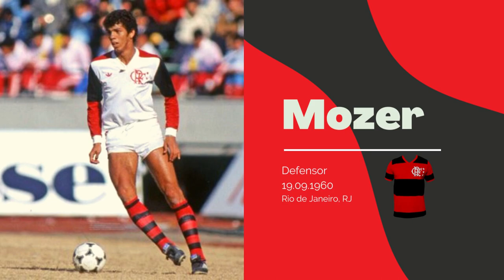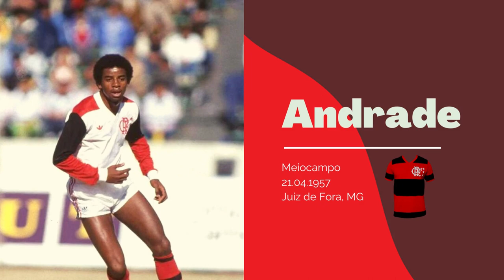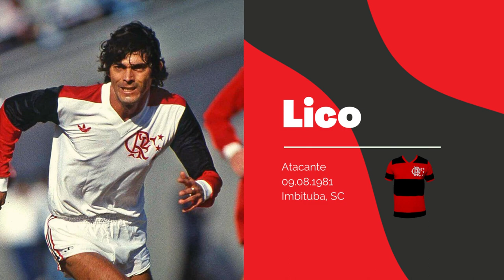O Maior Flamengo de Todos (1981) Jogadores: Antes e Depois (Como Estão)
Flamengo 1981 Jogadores e Técnico:
Raúl
Leandro
Mozer
Marinho
Júnior
Andrade
Adílio
Zico
Tita
Lico
Nunes
Paulo Cesar Carpegiani

Flamengo 1981 gols,
Flamengo 1981 reaction,
Flamengo 1981 jogadores,
Flamengo 1981 antes e depois,
Flamengo 1981 antes e depois 2022,
Flamengo 1981 como estao,
Flamengo 1981 quem morreu,
gols mengao libertadores,
gols flamengo libertadores,
em dezembro de 81,
Zico Gols,
Zico Mundial,
Mengão Campeao mundial,
Flamengo mundial,
Flamengo 81 gols,
Flamengo 81 reaction,
Flamengo 81 jogadores,
Flamengo 81 antes e depois,
Flamengo 81 antes e depois 2022,
Mengao 81 como estao,
Mengao 81 quem morreu,,
Mengao 81 gols,
Mengao 81 reaction,
Mengao 81 jogadores,
Mengao 81 antes e depois,
Mengao 81 antes e depois 2022,
Mengao gols,
Mengao reaction,
Mengao jogadores,
Mengao antes e depois,
Mengao antes e depois 2022,
Mengao como estao,
Mengao quem morreu,